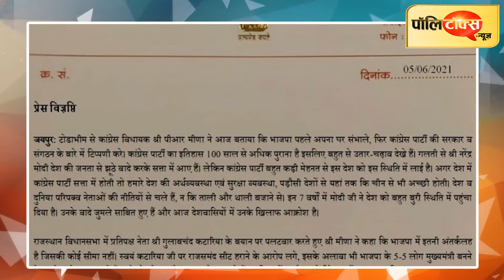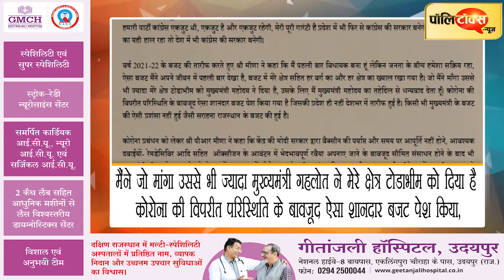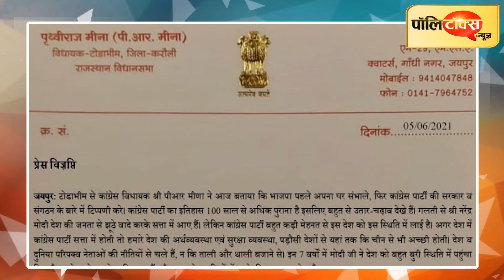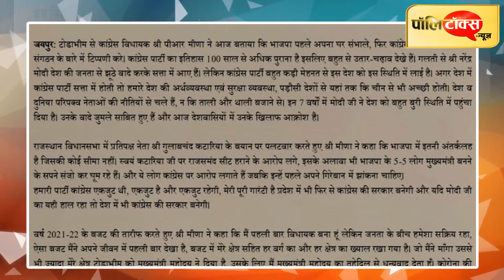सीएम गहलोत की जमकर तारीफ के बाद अब पीआर मीणा भी बोले- पायलट के साथ था और हमेशा रहूंगा I